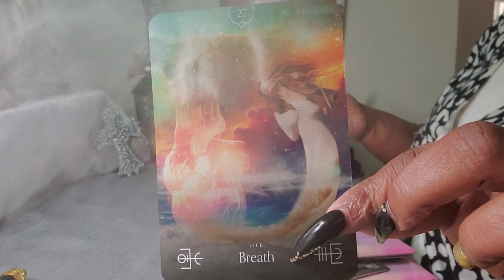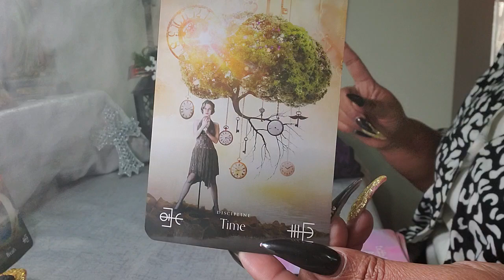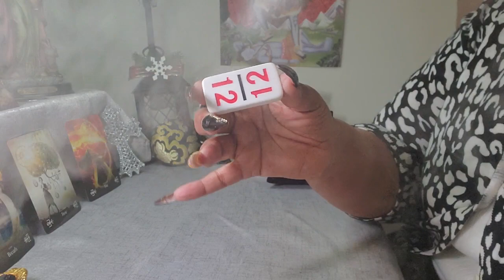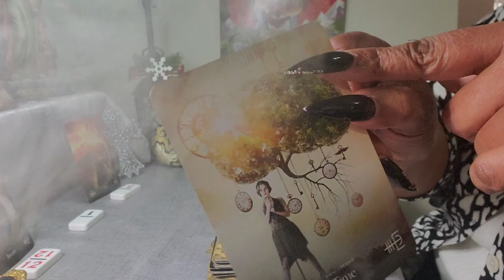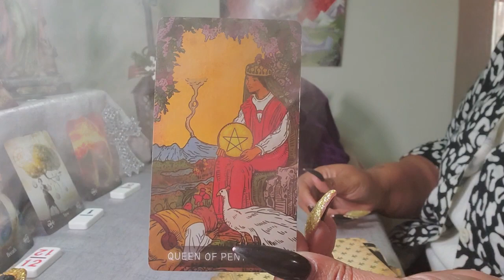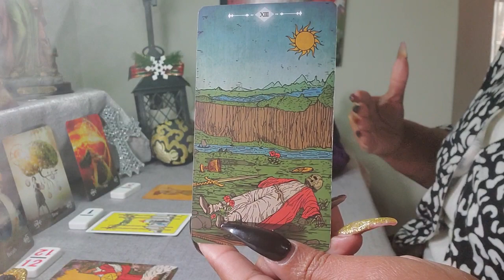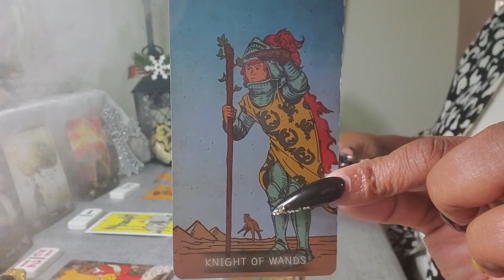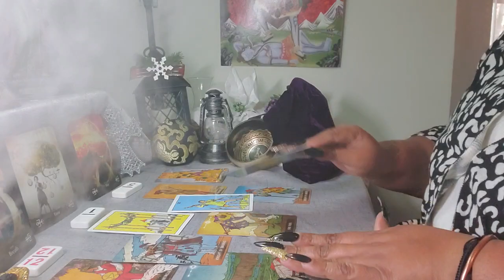Leo ♌️ Your Next 72 Hrs. ( February 10 - 12 ) General Tarot Reading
For your spiritual supplies also Products for Removing blockages and Clearance of Negative energy  10% discount use code (Eyes10) click the Disclaimers The link above, for spiritual products is an affiliate link with happinessblends.com. I will receive a small advertising fee each time those links are used.